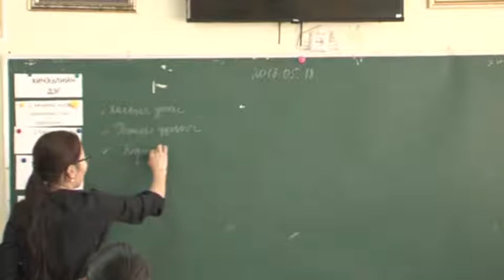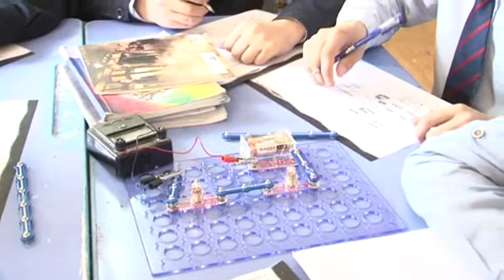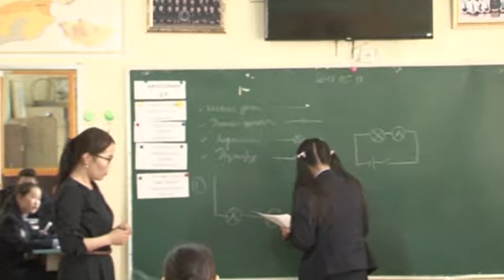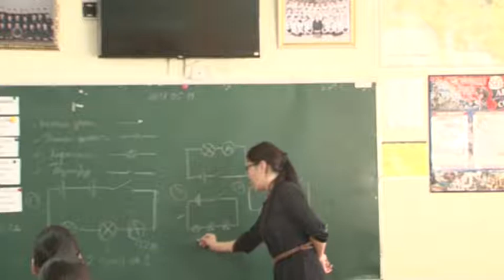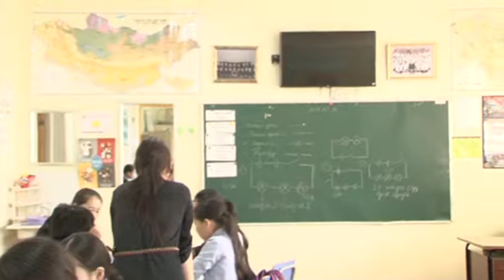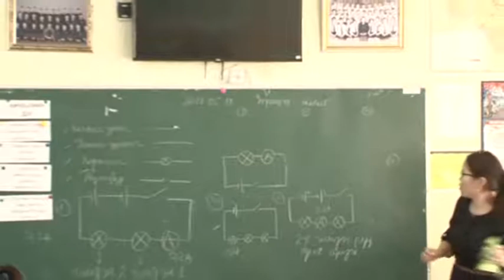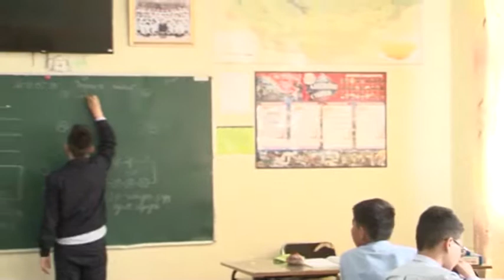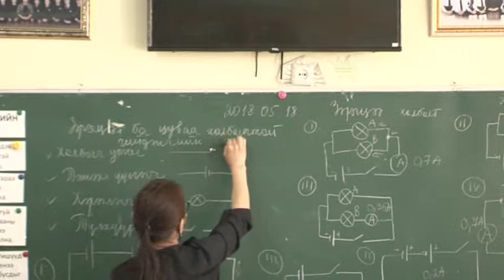Дорнод 5-р сургууль Ч.Очмаа